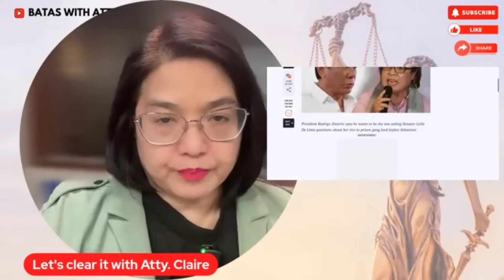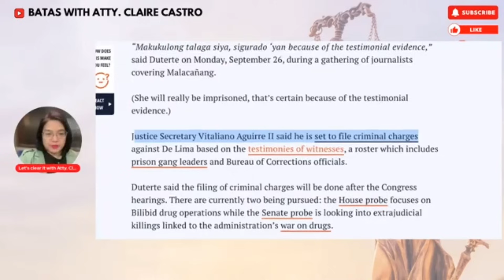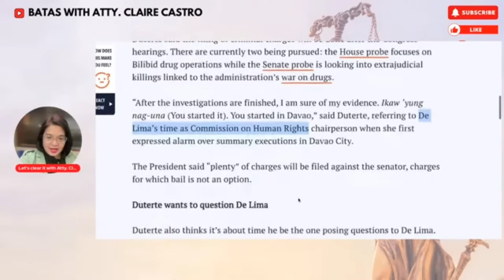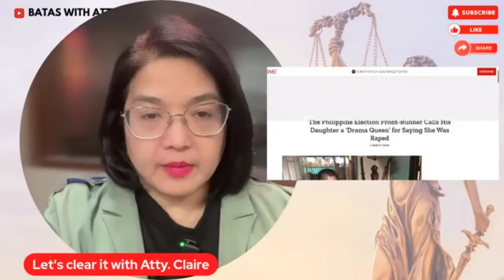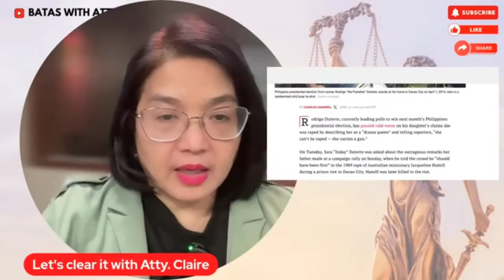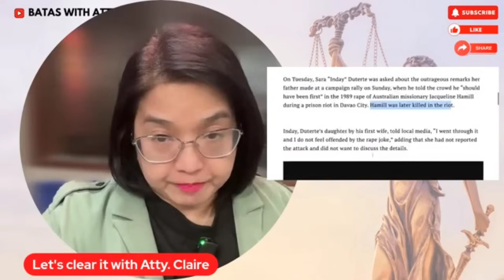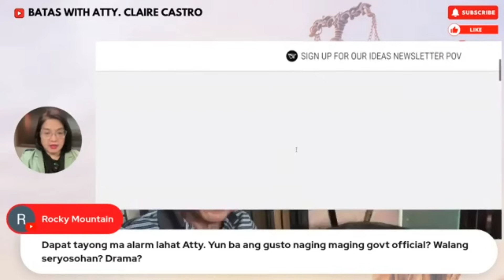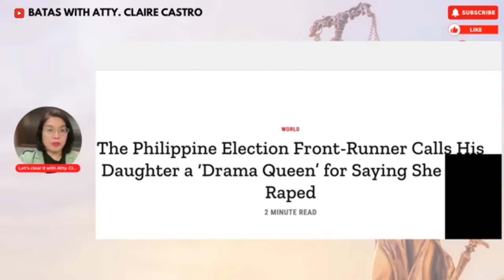BEST DRAMATIC ACTOR ANG TATAY KO! - VP SARA. DRAMA QUEEN ANG ANAK KO! - DIGONG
Salamat Po!